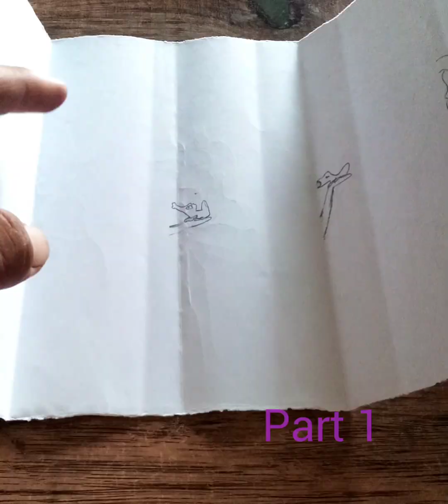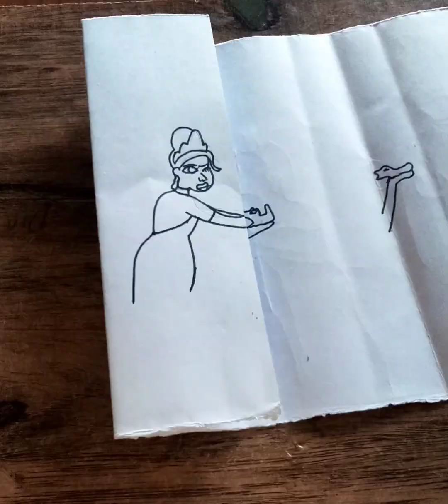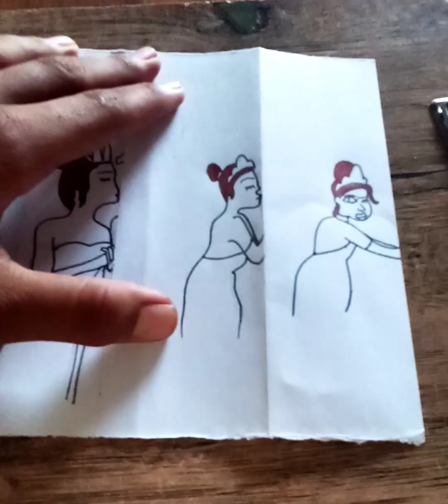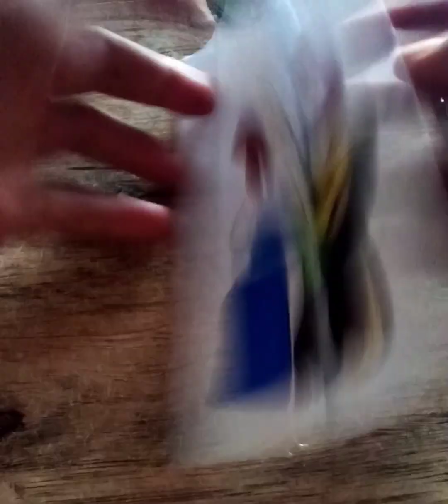what is the name of this princess?art Mix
what is the name of this princess?art
very Beautiful Drawing
very Amazing Drawing
very easy Drawing